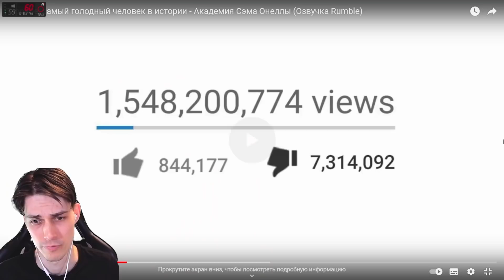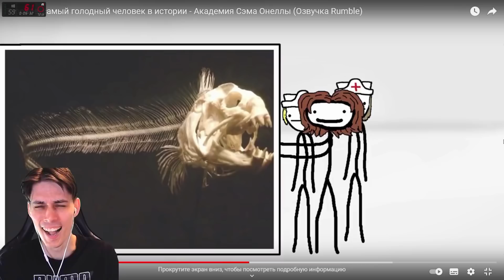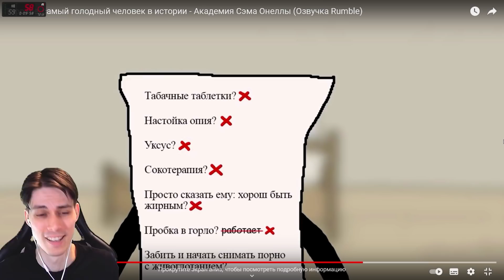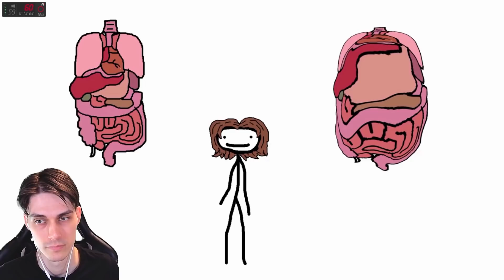ОБЖОРА ТАРРАРЕ, САМЫЙ ГОЛОДНЫЙ ЧЕЛОВЕК В ИСТОРИИ - Академия Сэма Онеллы Реакция